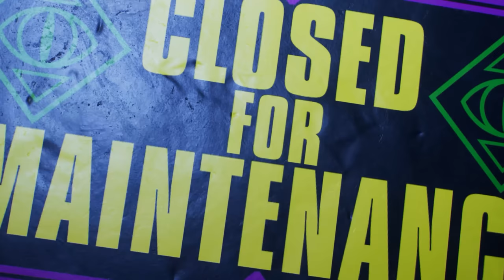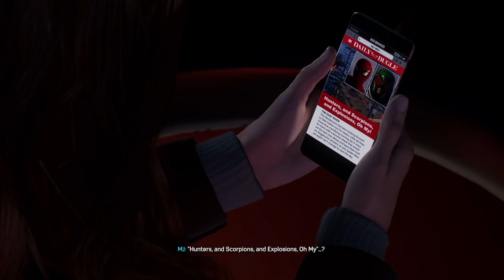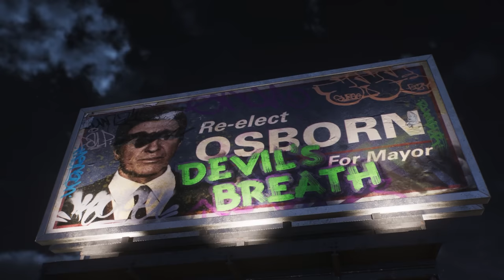SPIDER-MAN 2 - Gameplay Part 6 - HARRY OSBORN (FULL GAME) [4K 60FPS PS5]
Welcome to Marvel's Spider-Man 2 on the PS5. This walkthrough covers Gameplay Part 6, including a review and Story Mission 2. In Part 1, we'll dive into a review, PS5 gameplay, and explore Peter Parker and Miles Morales' suits, gadgets, and abilities. We'll tackle main and side missions, face bosses, and experience the epic ending.

Marvel's Spider-Man 2, developed by Insomniac Games and published by Sony Interactive Entertainment, continues the Spider-Man saga, featuring Peter Parker and Miles Morales in the bustling world of Marvel's New York. Meet an array of iconic characters in this action-adventure experience.

In this installment, Peter Parker and Miles Morales embark on a new chapter of their lives as the defenders of Marvel's New York, all while facing an intriguing cast of characters, including Spider-Man (Peter Parker), Spider-Man (Miles Morales), Mary-Jane (MJ), Venom, Kraven, Lizard, Sandman, Ganke Lee, Harry Osborn, Norman Osborn, Wraith, Mysterio, Mister Negative, Black Cat, J. Jonah Jameson, Rio Morales, Prowler, and many more.